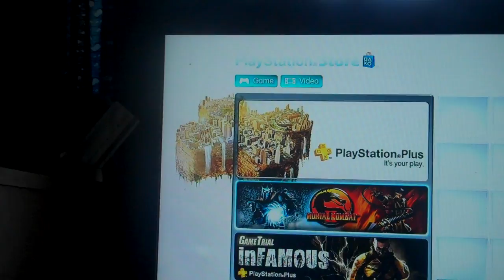This is what Playstation Plus Offers